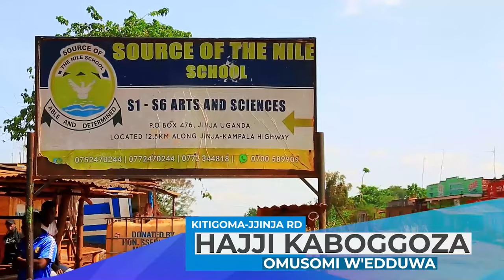OLUTALO LWA KATONGA - FRED MUGISHA YALAGA OBUZIRA